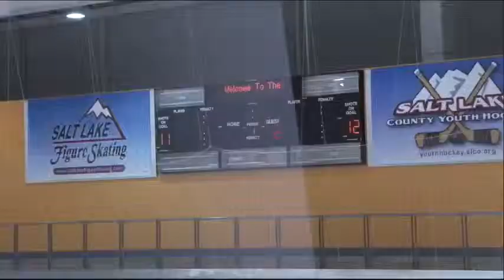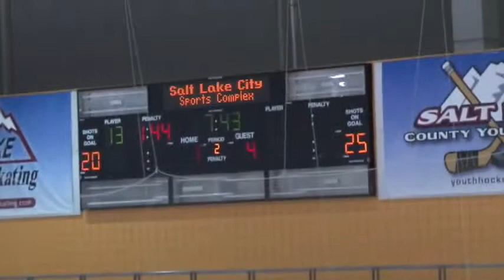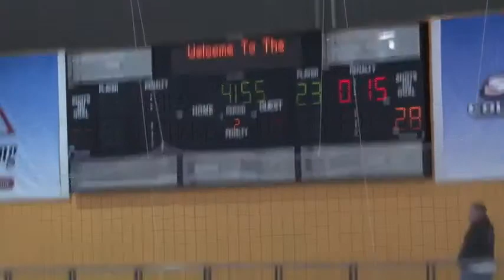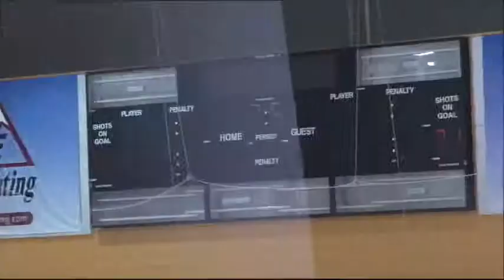Mix tape _ PT & Mus _ Closet. ČT1